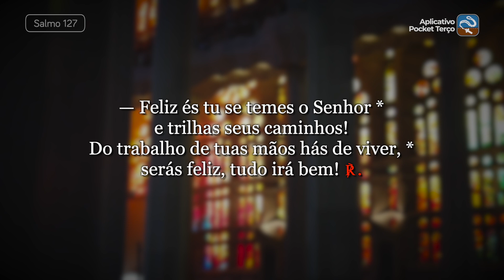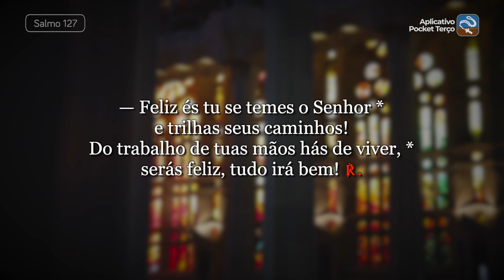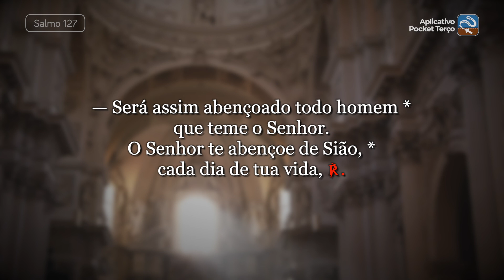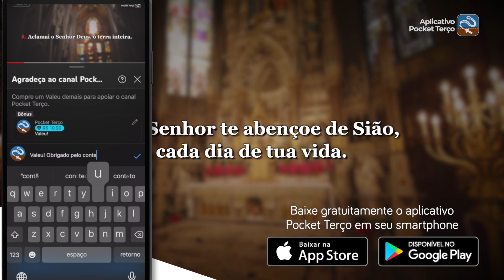Salmo 127 O Senhor te abençoe de Sião, cada dia de tua vida (27º Domingo do Tempo Comum - Ano B)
℟. O Senhor te abençoe de Sião, cada dia de tua vida.

— Feliz és tu se temes o Senhor *
e trilhas seus caminhos!
Do trabalho de tuas mãos hás de viver, *
serás feliz, tudo irá bem! ℟.

— A tua esposa é uma videira bem fecunda *
no coração da tua casa;
os teus filhos são rebentos de oliveira *
ao redor de tua mesa. ℟.

— Será assim abençoado todo homem *
que teme o Senhor.
O Senhor te abençoe de Sião, *
cada dia de tua vida, ℟.

— para que vejas prosperar Jerusalém, *
e os filhos dos teus filhos.
Ó Senhor, que venha a paz a Israel, *
que venha a paz ao vosso povo! ℟.